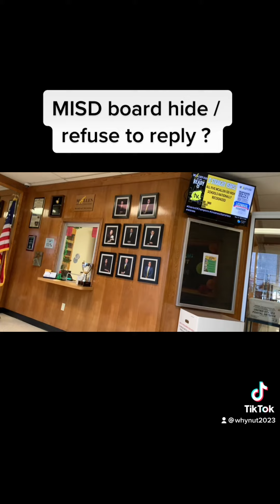McAllen ISD 1A . Board hides / refuses to reply ?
Thousands of children and their parents may be negatively impacted because school attendance hours were changed with less than 2 day notice ?